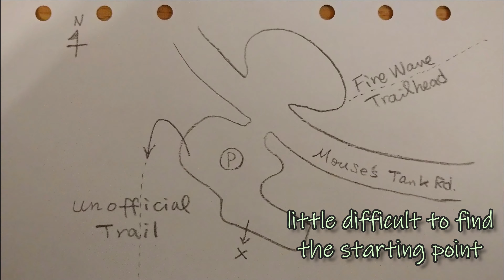Fire Wave, Seven Wonder, White Domes【Valley of Fire SP】Hiking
Just 1h from Las Vegas. Colorful view !!! easy to hike